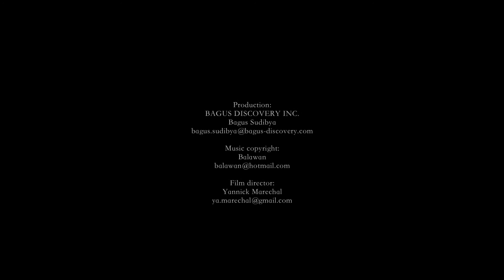MASSAGE IN TRANQUILITY